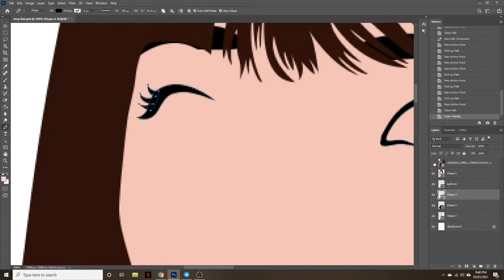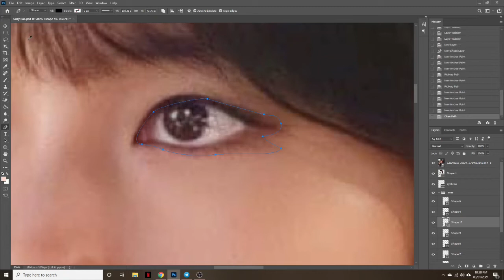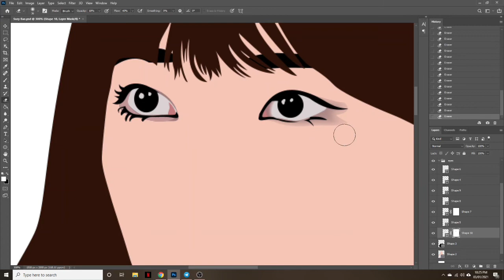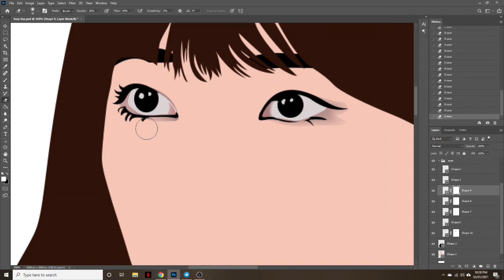Quick Vexel Art | Suzy Bae Timelapse | Warm Up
It has been a long time and this will be my first uploaded timelapse video in YouTube. Just warming up. Open for criticisms, judgements and advises hehe

You can check my artworks too on Instagram & Facebook. I'm a newbie hehe.

Thank you guys!! All the love ♥